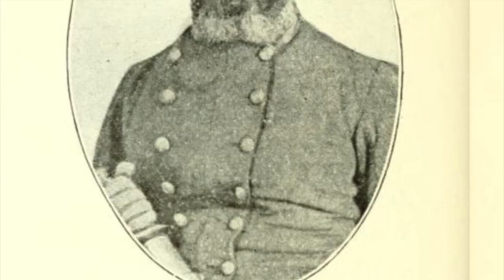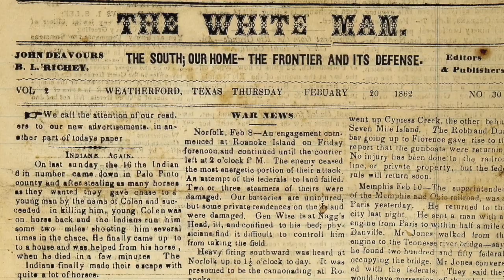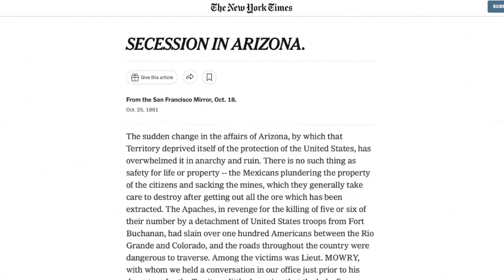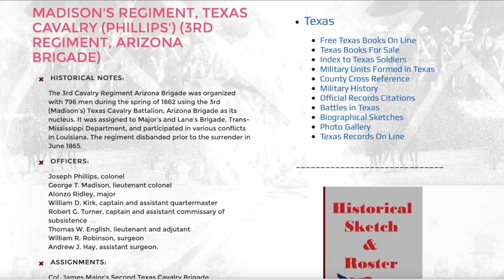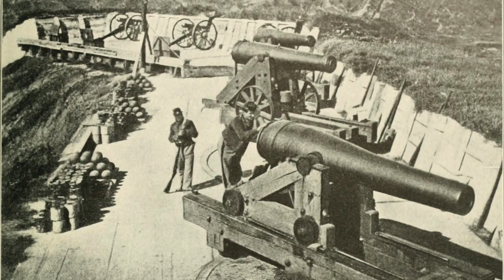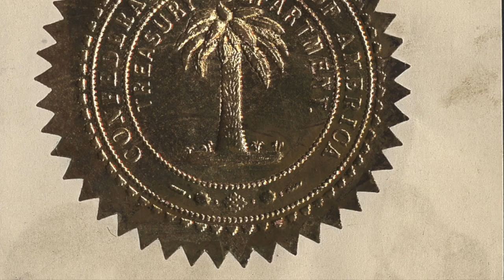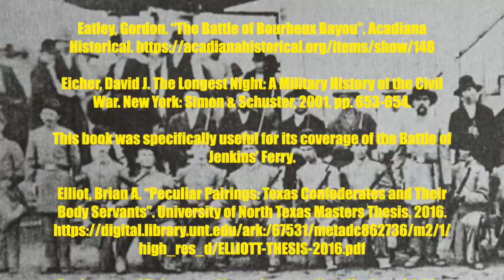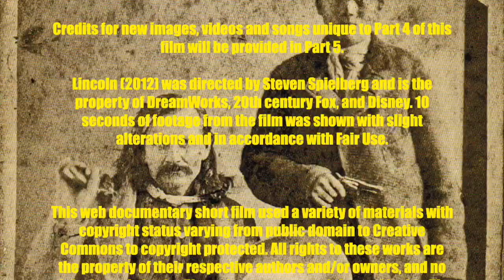The Confederate Territory of Arizona (Part 4)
After the California Column and Colorado Volunteers pushed the rebels out of New Mexico, Arizona's Confederates began their period of exile. The Arizona Territory had a government in exile and Troops were being raised for the Confederate Army's Arizona Brigade. Part 4 of "The Confederate Territory of Arizona" also includes coverages of the Battle of LaFourche Crossing, the Battle of Bayou Borbeux, The Battle of Mansfield, The Battle of Pleasant Hill, the bBattle of Poison Springs, the Battle of Jenkins' Ferry,  the Battle of Camden (Arkansas), and the 2nd Battle of Cabin Creek. Also, Stand Watie and the Cherokee Mounted Rifles make a guest appearance!